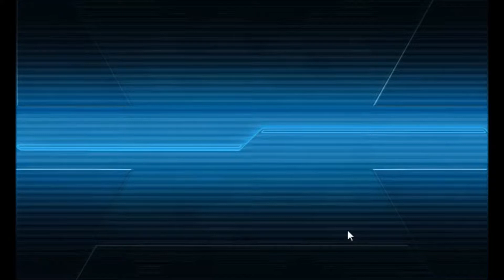Prinz Eugen!!! Kancolle E2 Summer 2016 Part 4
omg omg I got Prinz Eugen in this two round of E2!! omg!!